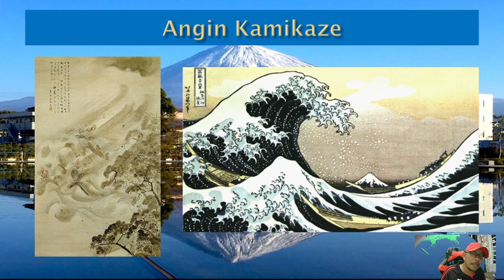ANGIN KAMIKAZE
SHOGUN TOKOGAWA